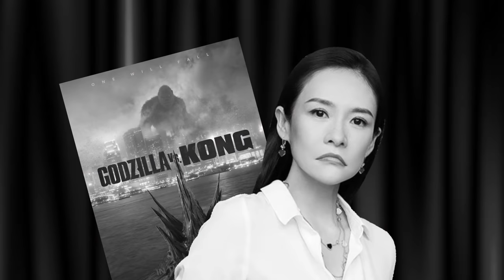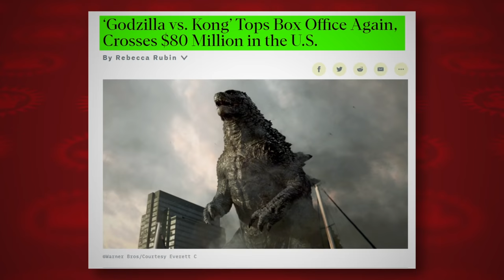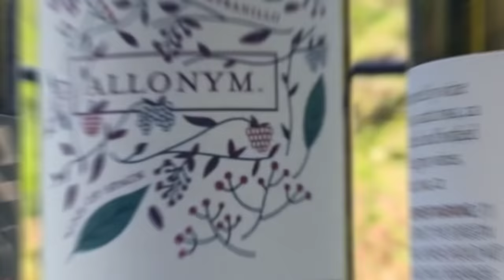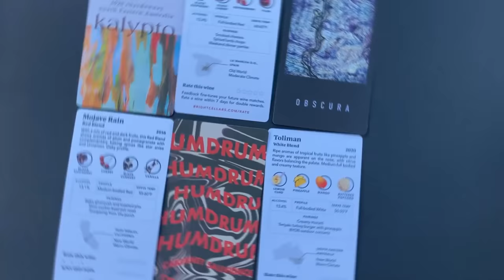Film Theory: The Godzilla vs Kong They DIDN'T Want You To See!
What if I told you there was a Snyder cut of Godzilla vs Kong? Theorists, Zack Snyder does not have his own version of this movie, but I believe there is a LOST CUT. That's right. Somewhere out there is a version of this movie that NO ONE was allowed to see. Today, I'm going to crack open the vault on the Godzilla vs Kong movie we SHOULD have gotten but likely never will. Let's go!

Get yourself some Theory Wear!

Credits:
Writers: Matthew Patrick and Bob Chipman
Editors: Danial "BanditRants" Keristoufi, Koen Verhagen, and Pedro Freitas
Assistant Editor: AlyssaBeCrazy